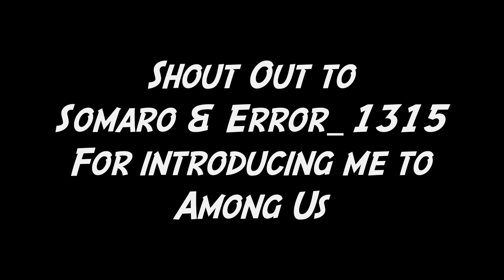AMONG US, but the imposter is a FURRY!! 🦊 (skit)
HOPE YOU ALL ENJOY THIS AMONG US FURSUIT SKETCH! :3